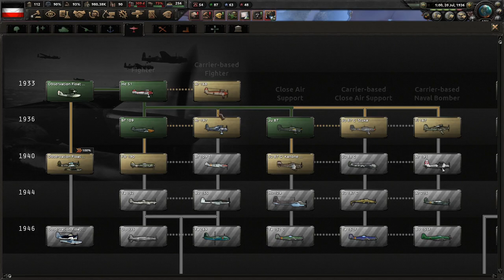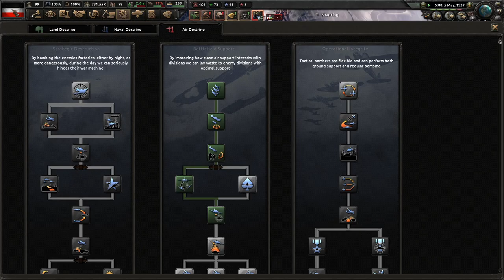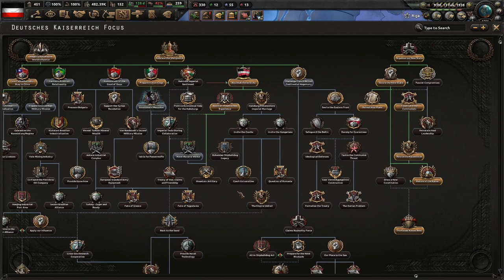Kaiser Wilhelm II Says No More Adolf! United UMC Mod - Germany/Monarchist #1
Germany has suffered greatly in the past 30 years. Between the fall of the Kaiserreich, defeat in the Weltkrieg, and the rise of the National Socialists, we need to stabilize the direction our nation is going. The Nazis will lead us to destruction, and we need to go back to what made our people great - a monarchy!

Mods Used: United UMC Mod, Player-led Peace Conferences, State Transfer Tool Mod